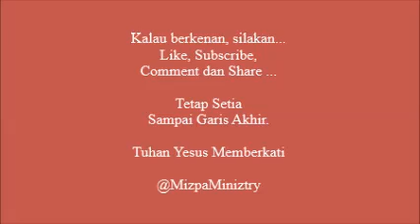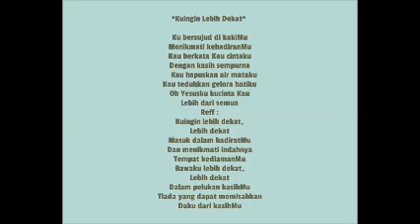Kuingin Lebih Dekat - Ronny Daud Simeon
Album Bapaku Yang Baik (2003) oleh Ronny Daud Simeon